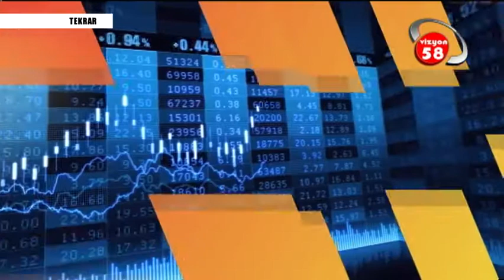EKONOMİ POLİTİKA NEVZAT YANMAZ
Ekonomi Politika Nevzat Yanmaz
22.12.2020